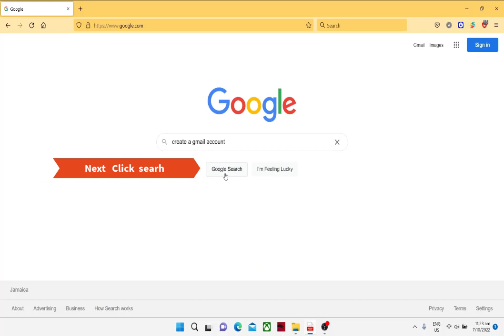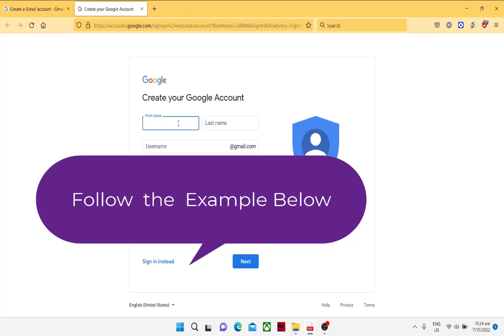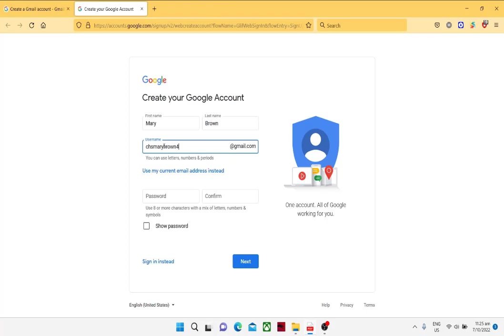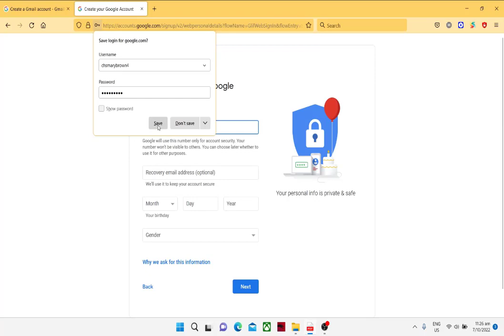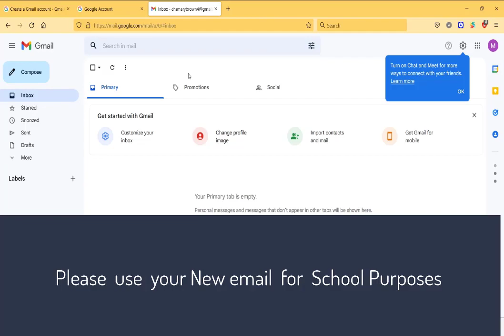CHS -Learning Guide # 9- How to Create a Gmail account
Description - This is an educational video made specifically for students who are experiencing difficulties  with virtual interaction concerning educational functions. The content is for the use of the viewer and should not be sold, rented, or used for any commercial enterprise in any way, shape, or form. I make no claim to any characters, story lines, names, logos or situations that are trademarked, copyrighted or otherwise protected by federal, state, international or other intellectual property law.
Please support the original owners of and used content.

Sanction by YouTube : Copyright for this Video
" No issues found " October  7, 2022  at  2: 31 pm